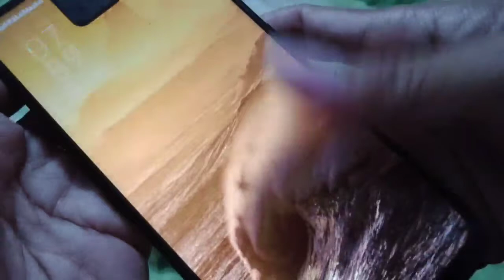Portable Handphone Microscope Testing hasilnya diluar dugaan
video kali ini kita akan mencoba mikroskop portable hanphone.  ingin tahu seperti apa hasilnya tonton sampai habis video ini

terimakasih